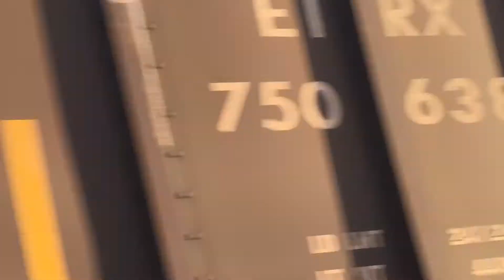SB Coal in Martin City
UP 7370 GE C45ACCTE
UP 8144 GE C45AH
DPU UP 6817 GE C44AC